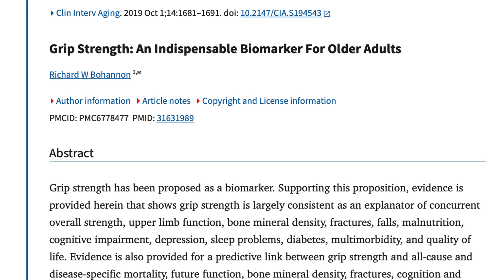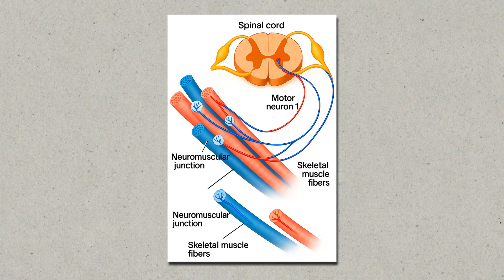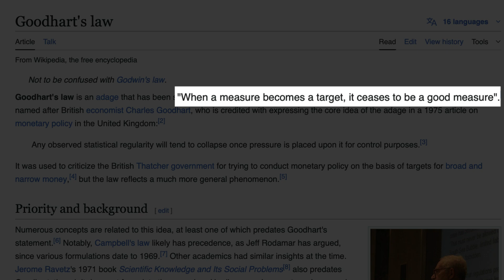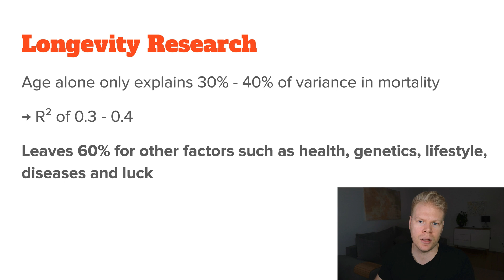Grip Strength Is Actually A TERRIBLE Predictor For Longevity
► *Free Resources*

- Timestamps
00:00 Introduction
00:40 Grip Strength & Mortality
01:21 Grip Strength As A Proxy For Neuromuscular Activation
02:27 Grips Strength & Goodhart's Law
03:18 Longevity Is A Weak Science